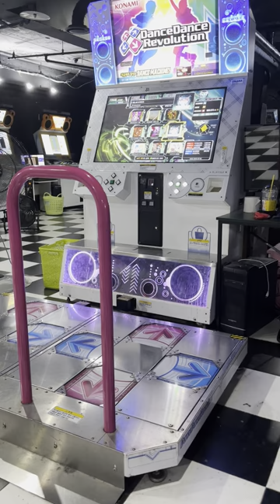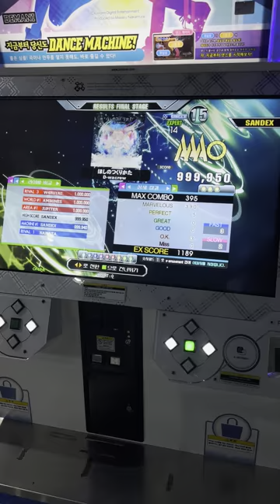[DDR A3] ほしのつくりかた ESP 999,950 PFC